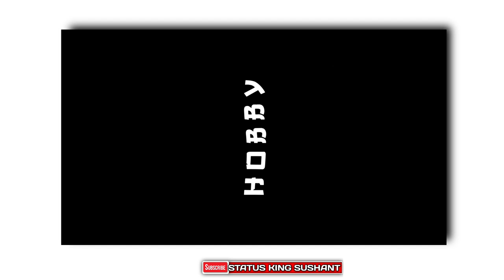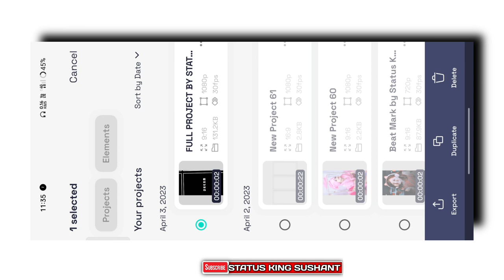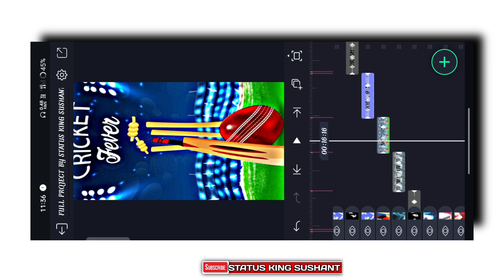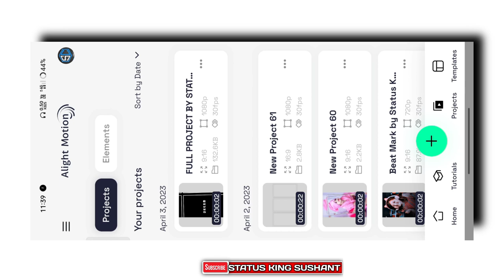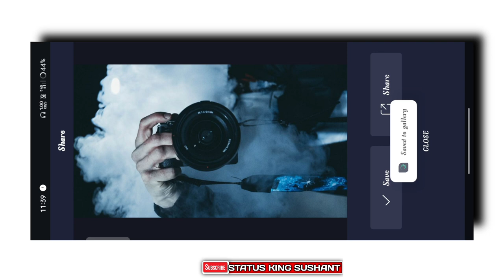About Me Video Editing ☺️ Intro 3d Video Editing Alight Motion || New Trending Video Editing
About This Video:
In today's video I have told you about Alight Motion Video
Editing How To Make Trending Video In Alight Motion